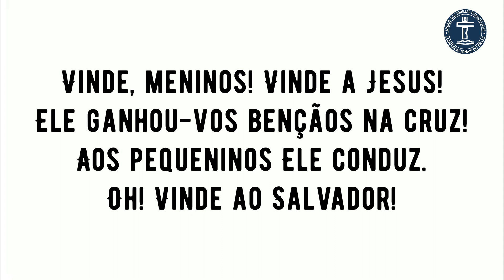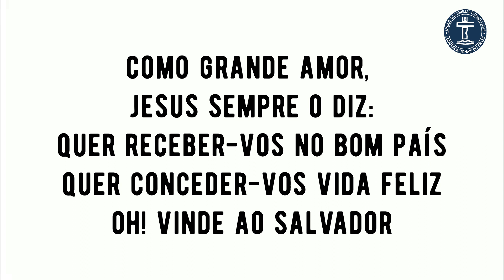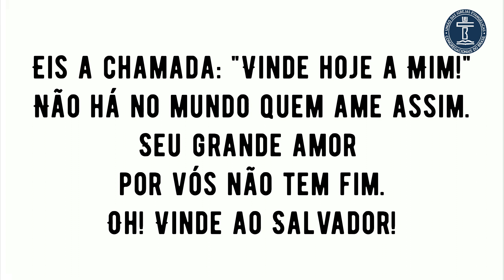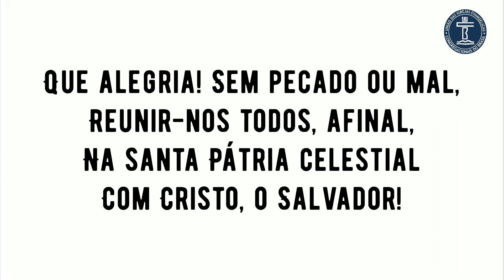PLAYBACK SH 609 - CONVITE AOS MENINOS (SALMOS E HINOS)